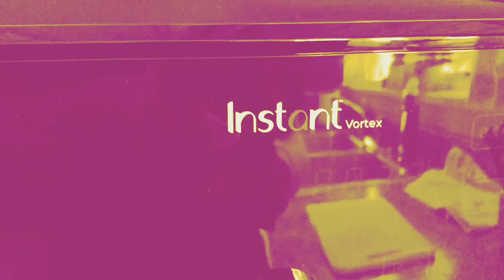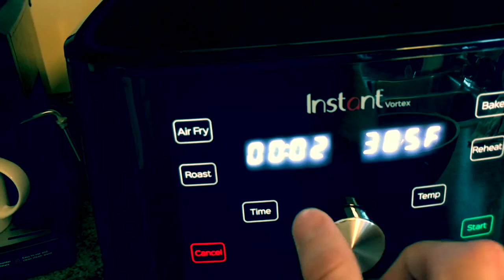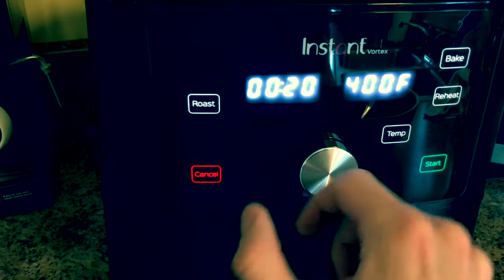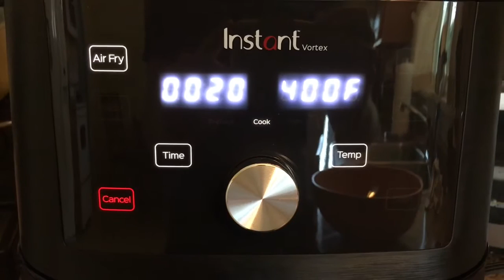Air Fryer Chicken Nuggets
In this video, I made home made chicken nuggets using an air fryer.

Equipment
Air Fryer air fryer